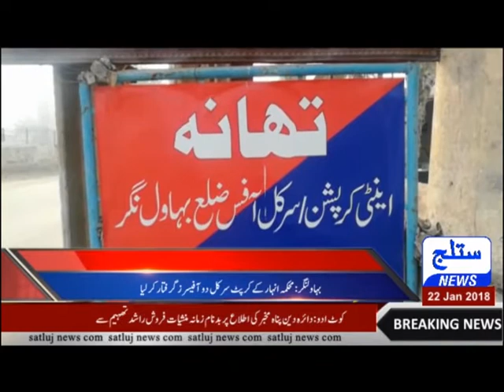Headline satluj news22 01 2018 09 pm